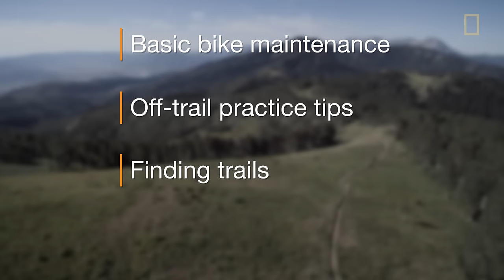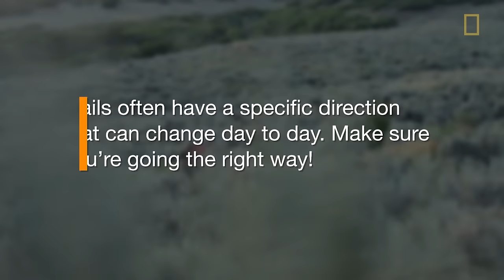How to Mountain Bike Like a Pro | Get Out: A Guide to Adventure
Looking for a new hobby? Get started with mountain biking by learning quick tips from a pro, Eric Porter!

About Get Out: A Guide to Adventure:
National Geographic has tapped its favorite outdoor experts to share their hard-won tips and tricks for being smart, having fun, and staying safe outdoors, whether you want to hike, mountain bike, or sleep under the stars.